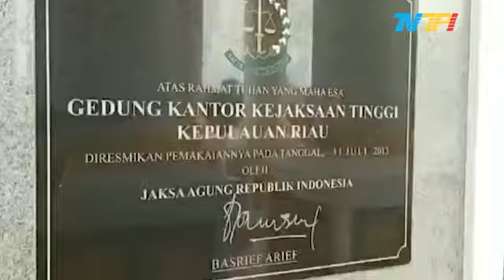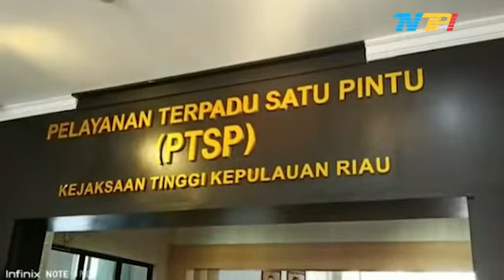WALIKOTA TANJUNGPINANG DILAPORKAN KORUPSI TPP I